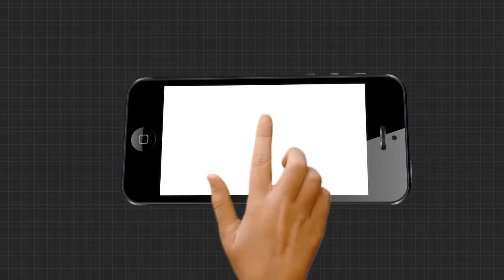ସାମ୍ବାଦିକ ସଂଘ ପକ୍ଷରୁ ଦୃଢ ଦାବି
ଷ୍ଟେଟ ୟୁନିୟନ ଅଫ ଜର୍ଣ୍ଣାଲିଷ୍ଟ ଓଡ଼ିଶା ସହ ବନ୍ଧିତ କଟକ ଜିଲ୍ଲା ସଂଘର କାର୍ଯ୍ୟକାରିଣୀ କଟକ ସର୍କିଟ ହାଉସରେ ସଂଘର ସଭାପତି ଅଖିଳେଶ ମହାନ୍ତିଙ୍କ ଅଧ୍ୟକ୍ଷତାରେ ଅନୁଷ୍ଠିତ ହୋଇଯାଇଛି .
ଅଧିକ ଖବର ପାଇଁ ଡ଼ାଉନଲୋଡ କରନ୍ତୁ “Argus News” ଆପ୍